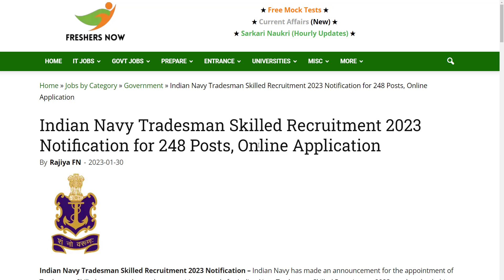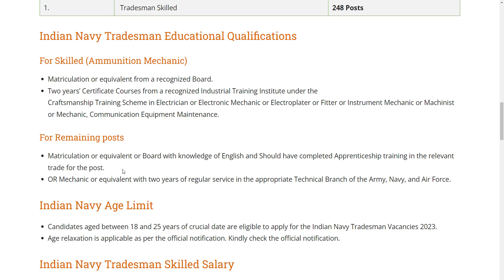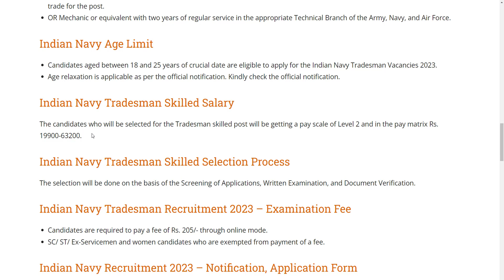Indian Navy Tradesman Skilled Recruitment 2023 Notification | 248 Vacancies | Online Application